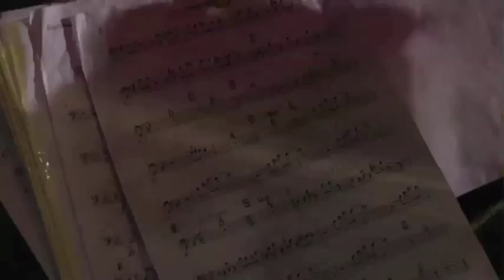Compadre Pedro Juan- Loreta, Luis Alberti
Orquesta Nacional de Escuelas Libres.
Santy Rodríguez, Director.
Compadre Pedro Juan-Loreta, Luis Alberti, Arrg. Miguel Andrés Tejada.